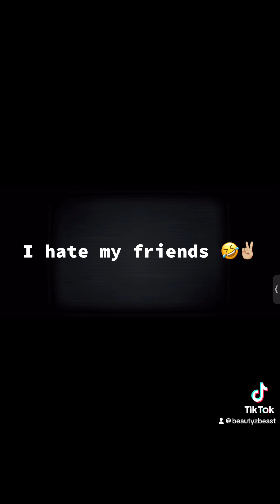Play scary Minecraft they said ! It’ll be fun they said ! I hate it here.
Why do my friends like to scare the bejesus out of me ! Fun times with fun people ! Love it and hope you enjoy !